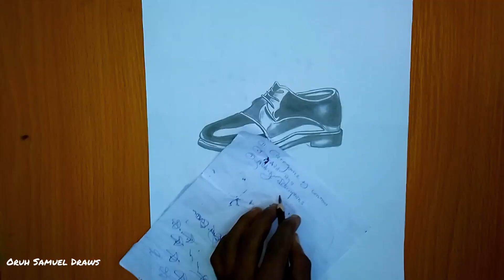3D art : Drawing a well polished black shoe / realistic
Hi Everyone, ! Welcome to Moshley Drawing Channel. In this Video, We will show You How to Draw Nike Shoes Air Force 1 Step by Step with Easy Drawing Tutorial Step by Step for All Ages. Hope You enjoy this Nike Air Force 1 Drawing Tutorial Video and We will very grateful and very proud if this video can help You to improve Your Drawing skills, If You like this Video, Please LIKE, COMMENT, and SHARE. :)

. materials used : pencils : Hb, 6b and 10b pencil
. cotton bud and makeup brush
cardboard paper

One two buckle my shoe Nike kicks /